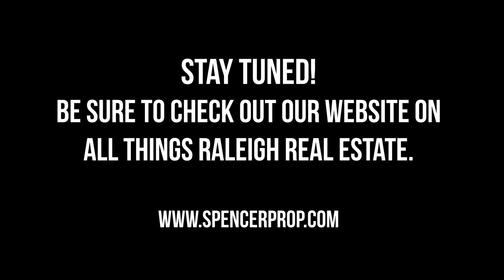Raleigh is number what???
Today, owner John Spencer tells us about how Raleigh is one of the best cities in the COUNTRY to be.

Also, check out our Facebook and Instagram and see what our team is up to!